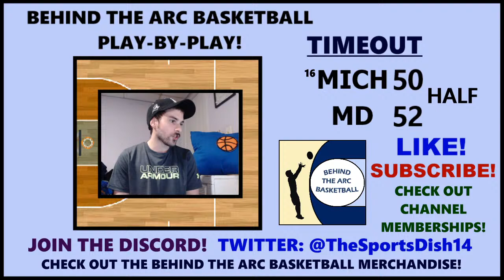NCAA Basketball: #16 Michigan Wolverines vs Maryland Terrapins (Live Play-By-Play & Reactions)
This is NOT the game. This is my Live Play-By-Play & Reactions to College Basketball between the Michigan Wolverines vs Maryland Terrapins.

Interact with me in the live chat if you'd like!

The stream will start around 8 p.m. ET on Thursday, December 31st.